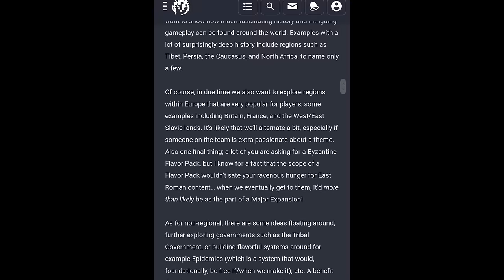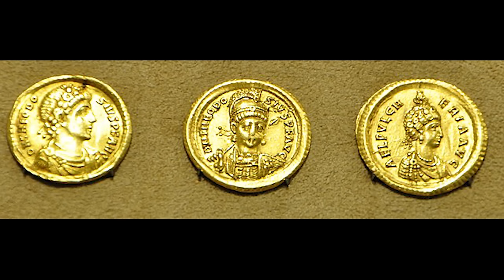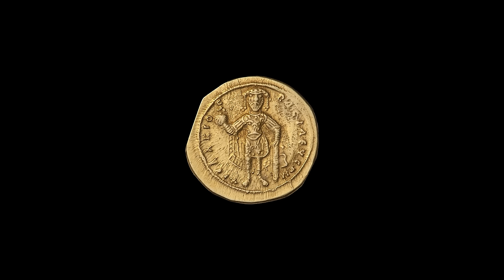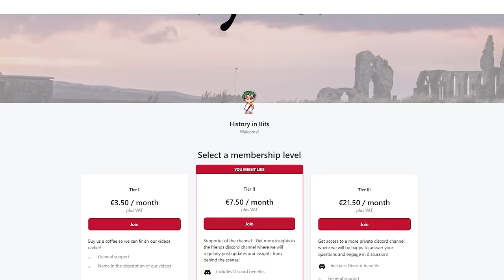How well is the Byzantine Empire portrayed in CK3?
After our valued community has expressed interest in the Byzantines and their potrayal in Crusader Kings 3, we made a video about the empire, exploring the historical sources of Paradox' Eastern Roman Empire. As always we discuss some of the region's characters and also its cultural and political themes. Additionally for this video we emphasised the govermental system and pointed out its flaws.

We originally included Nikephoros Basilakes and Alexios Komnenos as well in the first script, however somehow they got lost in the course of our production process. Sorry to everyone who misses these great characters in the video, we’ll review our process to make sure this does not happen again.

We are very grateful for questions, comments, likes and subscriptions.